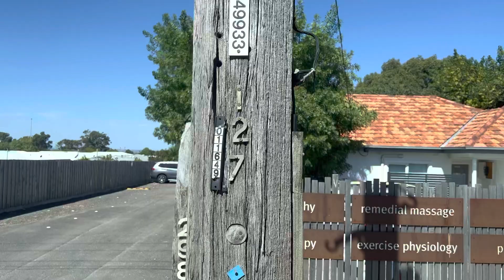GEELONG to JAN JUC via TORQUAY SURF COAST HWY MARSHALL Route 51 Bus Trip Pt 4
McHarry’s Route 51 bus journey
Window view